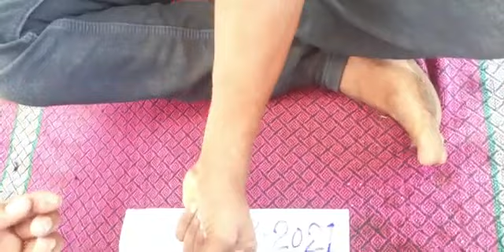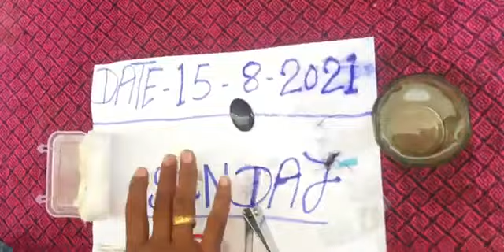sulemani stone available hai 8605133365 call me Sir original